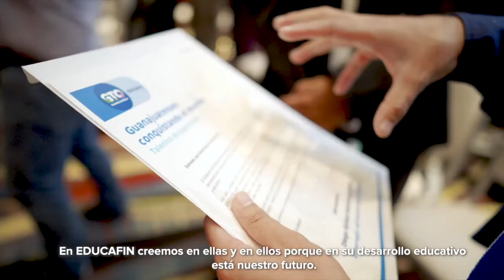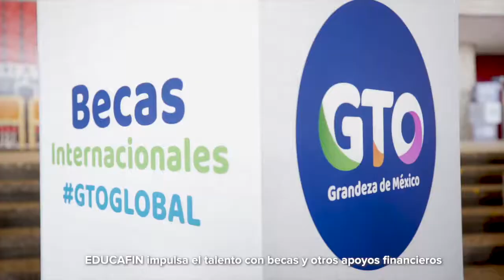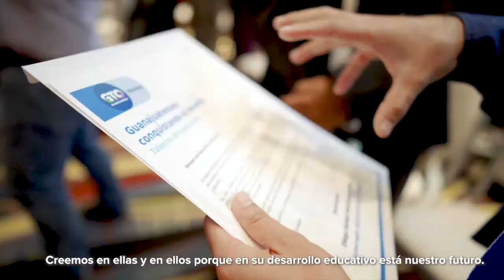Localizan cuerpo decapitado en León | Breves de la Zona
Te dejamos la edición nocturna de las BrevesDeLaZona📰💻 con lo más relevante en Guanajuato
- Apuesta Alcalde de León por ElZapotillo y confía en acuerdo entre pobladores y autoridades.
- Esta mañana localizaron un cuerpo decapitado con mensaje amenazante, en León.
- Rodolfo Cota quiere derrotar a Chivas en el EstadioLeón.